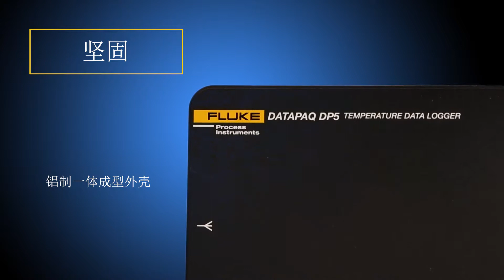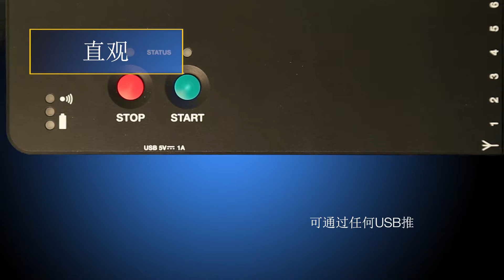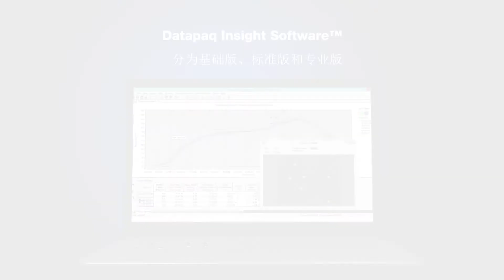Datapaq DP5 Datalogger Product Video (CN)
Datapaq DP5是一款采用最新电子技术所打造的温度数据记录仪，在兼顾最佳尺寸和性能设计的同时，还具有坚固、耐用、可靠的特点。DP5能以更快的速度、更精细的分辨率和更高的精度来同时采集多达12个点的热电偶数据并绘制成温度趋势分析曲线。“一体成型的铝制外壳”则保证DP5拥有更长的使用寿命和更低的获取成本。